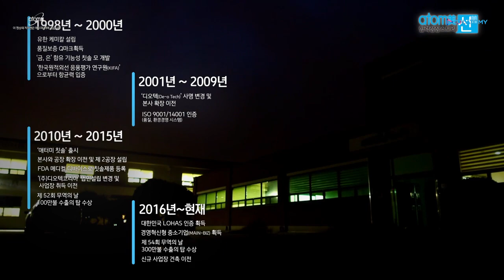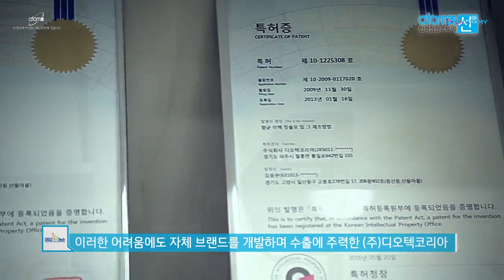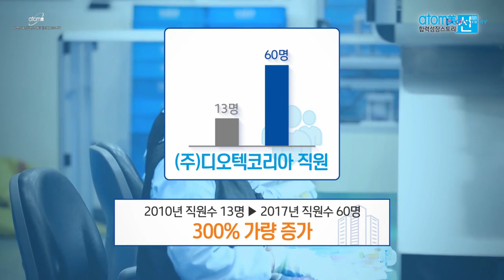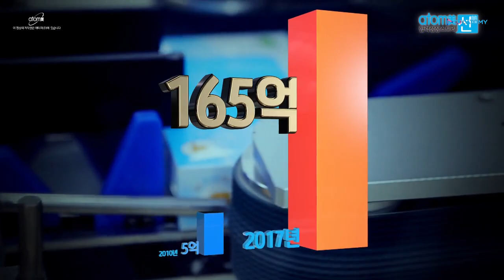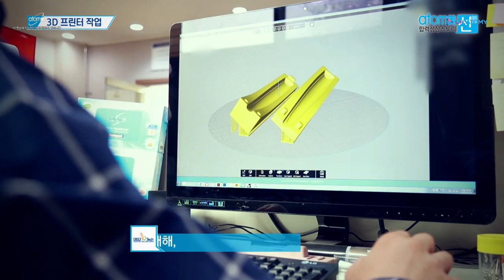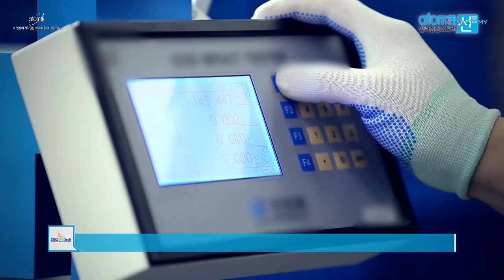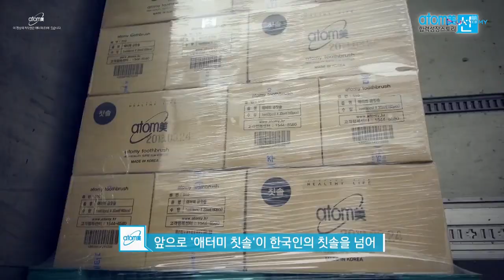Atomy Partner Story - Oral Care - Korean